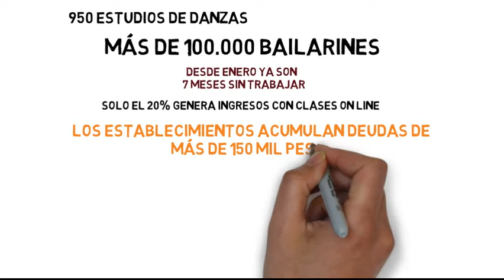Marcha por la danza de Córdoba- ACED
La danza necesita ser escuchada! 950 academias, 100 mil bailarines, $150mil en deuda de alquileres c/u. URGENCIA ECONOMICA
Datos pcia de Cba GOBERNANTES!!